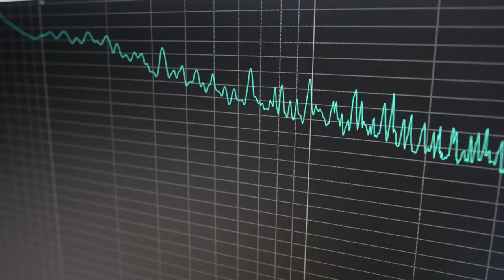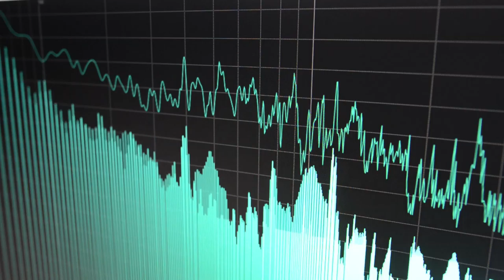Closer to Knowing [disquiet0375]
More on this 375th weekly Disquiet Junto project — Despite Yourself / The Assignment: Make a piece of music that sounds as unlike you as you can accomplish — at: